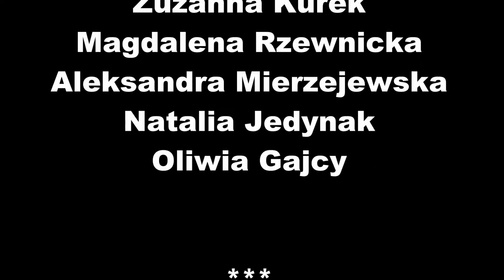27 Szancerownia Wycieczka do Łodzi